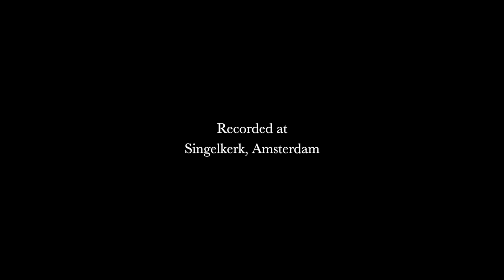Copland Sonata clarinet and piano 3rd mov